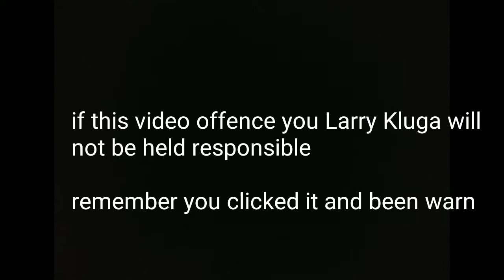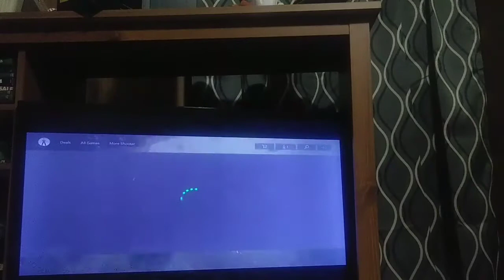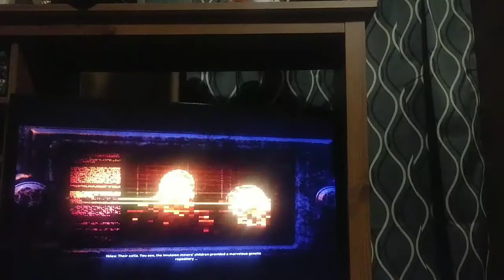Spartan Larry in the gear's verse: The under ground lab of nightmares